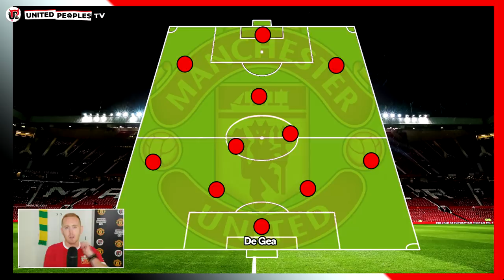Wolves vs Man Utd | Varane and Van De Beek? | Predicted Starting XI | Premier League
Will Donny van de Beek start in midfield for Manchester United against Wolves? Will Raphael Varane make his long awaited debut? Who will Ole Gunnar Solskjaer choose in his Starting XI?

Here is Sam's predicted Starting XI for United against Wolves this weekend and, spoiler alert, this is a predicted XI Solskjaer will play..not what Sam wants to see?

The most important question is who would you start in midfield?